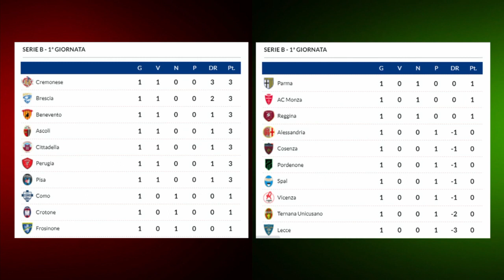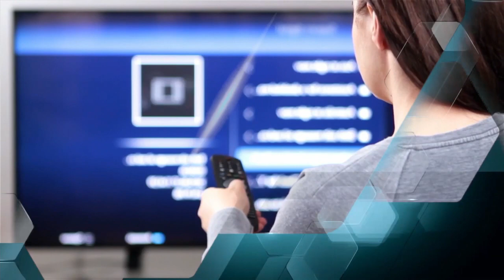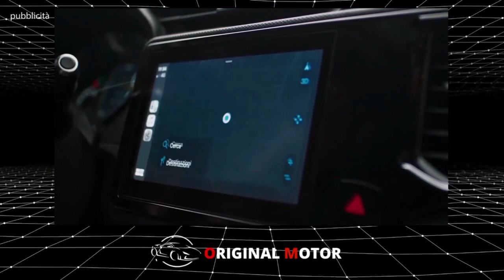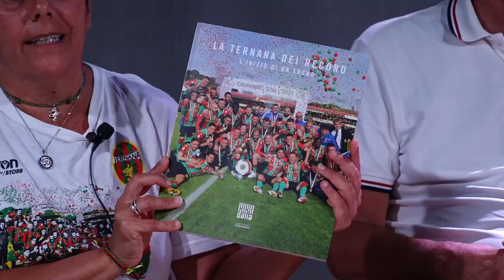Un giovedì rossoverde, puntata del 26/08/2021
Seconda puntata di un giovedì rossoverde andata in onda il 26/08/21
Ospiti in studio:
Paolo Scriboni, Responsabile calcio femminile Ternana Calcio
Mirko Pagliarini, allenatore della U17 della Ternana Calcio
Nicola Traini, apprezzato tecnico ed indimenticabile stella della Ternana di Viciani
Michele Rito Liposi, storico videocronista della Ternana e conduttore radiofonico
Mara Romoli, in rappresentanza del Club La Rocca Rossoverde
Veronica Spagnoli giocatrice della Ternana Femminile.

In studio Federica Tini Brunozzi e Gianluca Marini